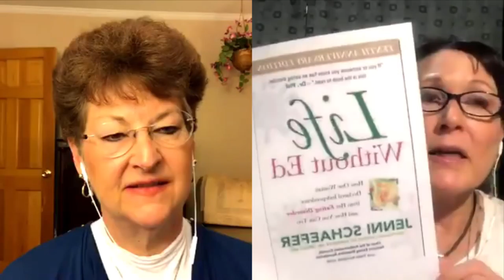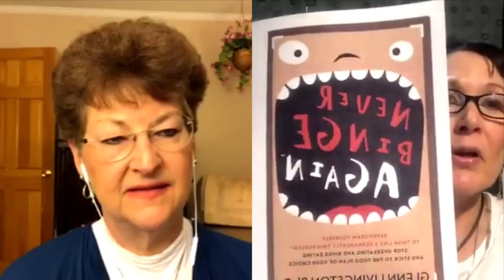Talking Tuesday Q & A with Nancy & Jeanne - April 24, 2018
Talking Tuesday Q&A  - April 24, 2018
In this episode we discuss how to grow strong fingernails, Parabens, Starch, how to overcome binge eating, our favorite products and lots more!